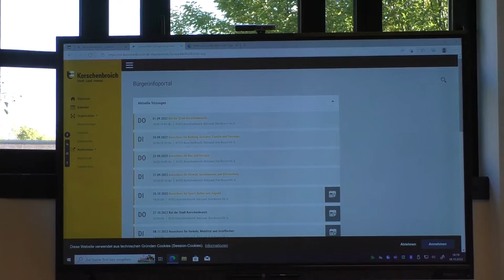Korschenbroicher Kinderreporter: Klimaschutz konkret Video mit Bürgermeister Marc Venten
Bekannte Gesichter stellen „Klimaschutz konkret“ vor
Ein einladendes Lächeln statt einem mahnenden Zeigefinger: Mit einer sympathisch-humorvollen Kampagne stellt die Stadt Korschenbroich jetzt anhand von acht Beispielen „Klimaschutz konkret“ vor. Auf Plakaten und in kurzen Filmen von Kinderreporter-Teams werden Projekte gezeigt, die bereits erfolgreich laufen - und gerne nachgeahmt werden können.